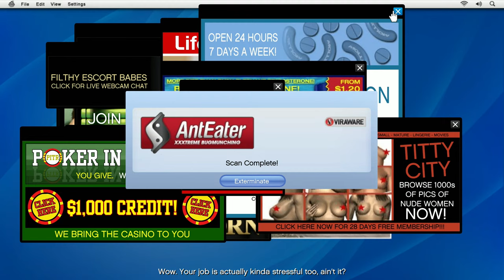🔴ToG🔴GTA V's Looney Tunes Campaign with Crowd Control